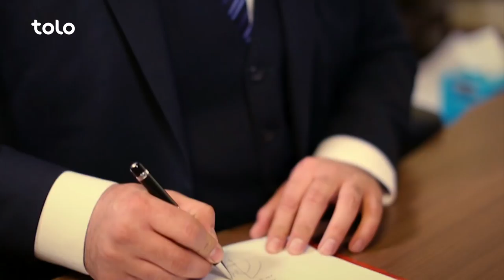آیا به دنبال وظیفه هستید؟ با ما به دنیای مسلکی قدم بگذارید / MOBY GROUP Job Announcement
آیا به دنبال وظیفه هستید؟ با ما به دنیای مسلکی شدن قدم بگذارید